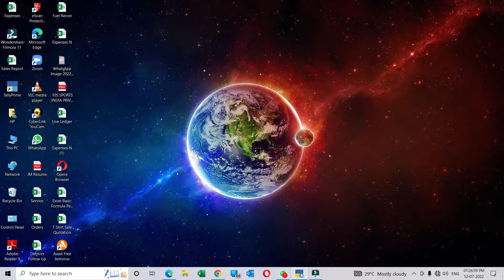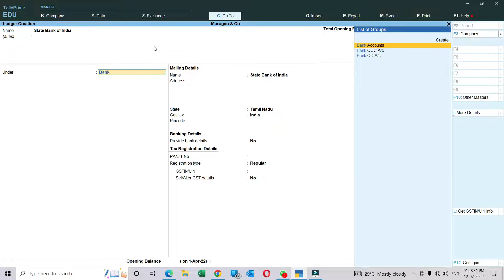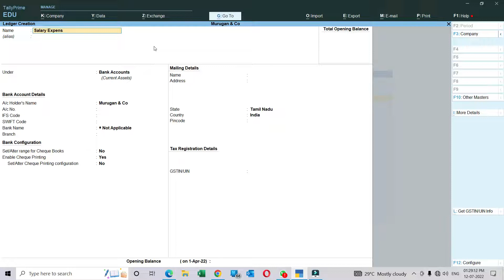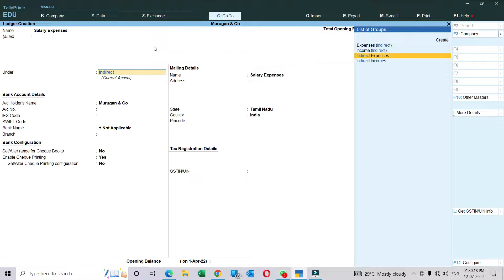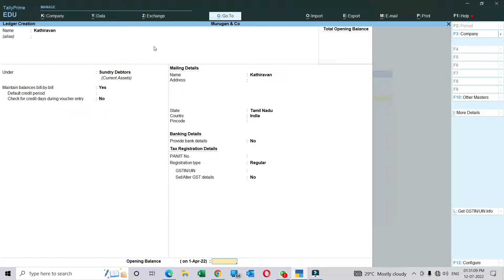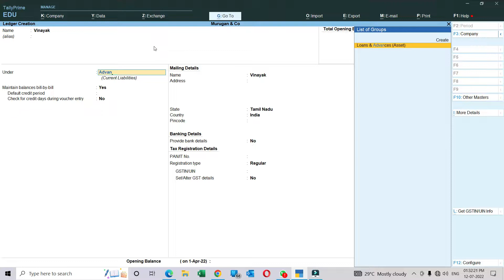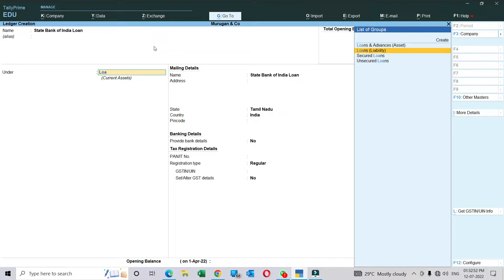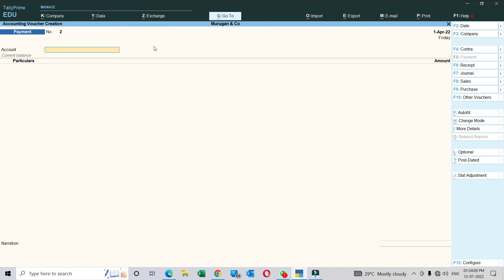Ledger Creation In Tally Prime - Tamil